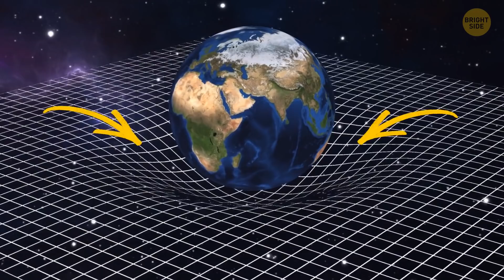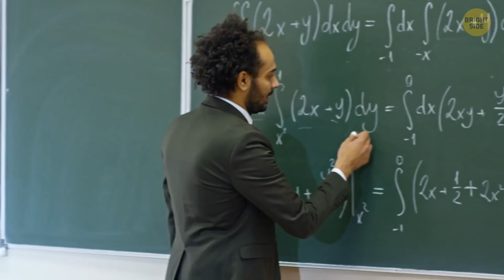Man Traveled to Future and You Could Too...Technically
With every second, you move one second into the future. But one person managed to time travel a little further into the future: 0.02 seconds further! And, technically, you could do the same!